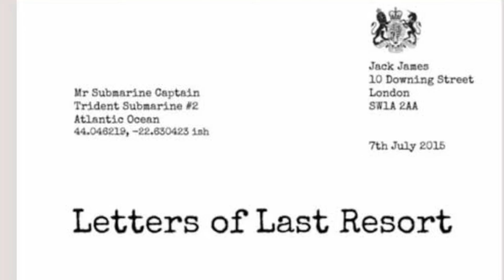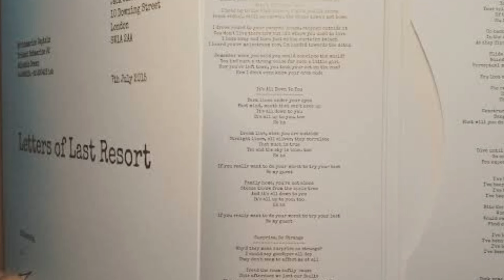งานแรกของนายกฯอังกฤษคนใหม่ ทำไม?ต้องเขียน “จดหมายลับมาก” ส่งให้เรือดำน้ำติดหัวรบนิวเคลียร์ทั้ง 4 ลำ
งานแรกของนายกฯอังกฤษ

เซอร์ เคียร์ สตาร์เมอร์ ขึ้นมาเป็นนายกรัฐมนตรีแห่งสหราชอาณาจักรคนล่าสุด หลังพาพรรคแรงงาน (Labour) เอาชนะการเลือกตั้งทั่วไปอย่างถล่มทลาย

"จดหมาย the last letter of resort" ตรงกับคำว่า "จดหมายคำสั่งสุดท้าย" ในภาษาไทยครับ

คำนี้มีความหมายเฉพาะเจาะจง หมายถึง จดหมายที่นายกรัฐมนตรีอังกฤษเขียนด้วยลายมือส่งไปยังผู้บังคับเรือดำนิวเคลียร์ทั้ง 4 ลำ

จดหมายเหล่านี้ บรรจุคำสั่งสำหรับสถานการณ์เลวร้ายที่สุด กรณีที่เกิดสงครามนิวเคลียร์ ทำให้รัฐบาลอังกฤษล่มสลาย เป็นเสมือน "คำสั่งสุดท้าย" ที่ใช้ตัดสินใจในสถานการณ์คับขันครับ

คำสั่งที่เขียนไว้จะเป็นลักษณะให้เรือดำน้ำยิงนิวเคลียร์โต้กลับศัตรู หรืออาจไม่ต้องทำอะไร ตอบโต้ก็ได้ โดยคำสั่งนี้จะมีอายุ = การดำรงตำแหน่งของนายก เมื่อนายกหมดสมัยลงคำสั่งจะถูกทำลายลงเป็นความลับตลอดกาล

เรือดำน้ำที่จดหมายลับฉบับนี้จะถูกส่งไปก็คือ เรือดำน้ำอังกฤษที่มีหัวรบนิวเคลียร์ 4 ลำ หมายถึง เรือดำน้ำโจมตีพลังงานนิวเคลียร์ (SSNs) ของกองทัพเรืออังกฤษ ที่ติดตั้งขีปนาวุธนิวเคลียร์ ปัจจุบัน กองทัพเรืออังกฤษมีเรือดำน้ำโจมตีพลังงานนิวเคลียร์ประจำการอยู่ 7 ลำ แต่ละลำสามารถบรรทุกขีปนาวุธนิวเคลียร์ Trident II ได้ 12 ลูก

เรือดำน้ำเหล่านี้มีบทบาทสำคัญในกลยุทธ์การป้องกันนิวเคลียร์ของสหราชอาณาจักร ทำหน้าที่ลาดตระเวนใต้น้ำอย่างลับตา พร้อมยิงขีปนาวุธนิวเคลียร์โจมตีเป้าหมายในดินแดนศัตรู

เรือดำน้ำโจมตีพลังงานนิวเคลียร์ของอังกฤษมีชื่อเสียงในด้านความล้ำสมัยและความสามารถ พวกมันยากต่อการตรวจจับ มียุทธพิสัยกว้าง และสามารถดำรงชีวิตใต้น้ำได้นานหลายเดือน

ติดตามทุกช่องทาง รู้ข่าวไทย ทันข่าวโลก by Thai Econnews
เฟซบุ๊กแฟนเพจ :Channelnewsthailand
ทวิตเตอร์ :@ThaiEconnews
อินสตราแกรม :ThaiEconnews